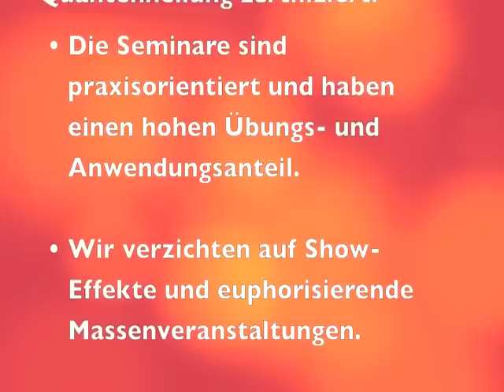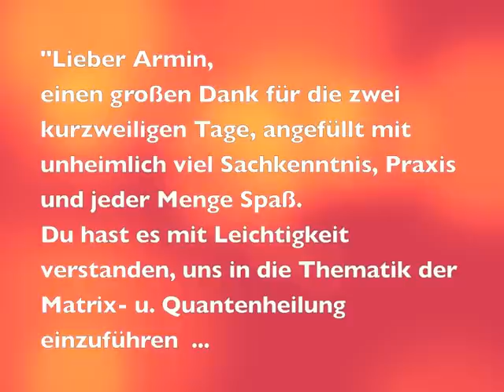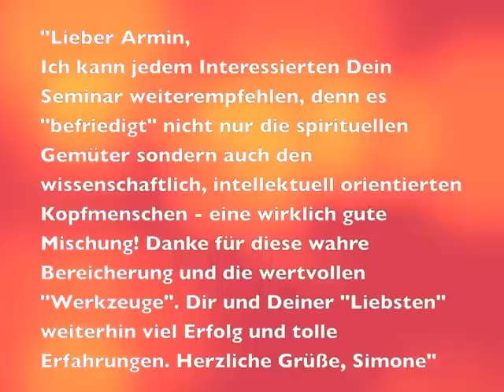Köln Matrix Energetics nach Bartlett in Köln 15.-16. Aug. Köln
Köln Matrix Energetics nach Bartlett in Köln 15-16. Aug.   Köln-im Mega Herz Köln Mülheim  Wuppertal, Healing Code, Love Principle